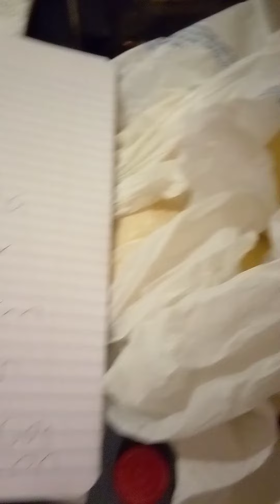Lil mike aka Yung Wayne fall off